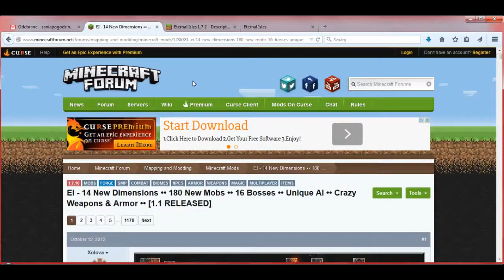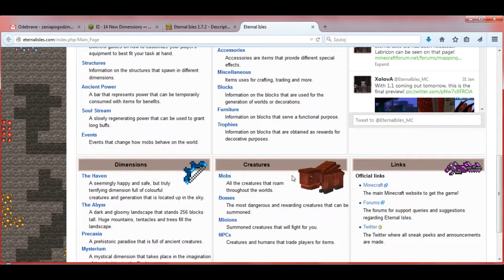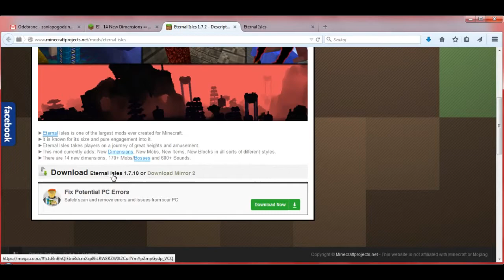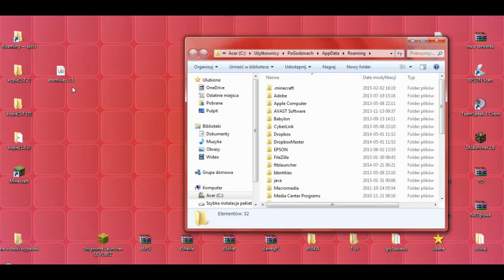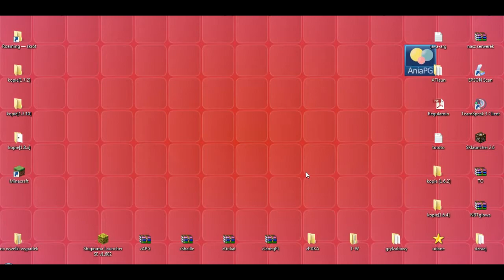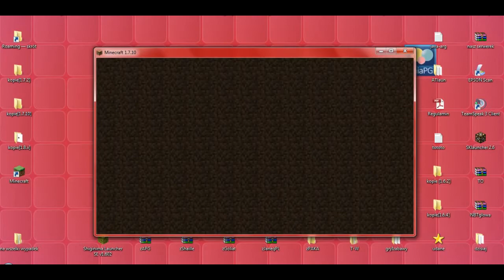Eternal Isles 1.7.10 (Nevermine) - Jak zainstalować mody - PL Instalacja moda do Minecraft 1.7.10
[ETERNAL ISLES 1.7.10 (NEVERMINE MOD)]

W 607 odcinku z cyklu Pomocne [TUTy] zainstalujemy moda: [1.7.10] Eternal Isles - by Xolova

Problem z zainstalowaniem moda? Wejdź na FORUM i opisz swój problem w dziale MODY NA 1.7.10 :)

UWAGA!!!
Do zainstalowania tego moda, oprócz pliku z modem potrzebne są minimum Launcher Minecraft i Forge [1.7.10] z końcówką minimum ...1270

Wersja NONPremium
(Nowy Launcher NONPremium - Pomocne [TUTy] #424 -

Zamiast wersji Forge z końcówką ...1152 pobierz i zainstaluj tak samo jak pokazuję w filmiku wersję z końcówką minimum ...1270

Muzyka:
"The Telltale Hero" by Briareus

Pomocne linki:
* Eternal Isles - by Xolova
UWAGA ZMIANA - od 4 lutego 2015 mod nazywa się NEVERMINE i pobierany plik również nazywa się nevermineX.X.X.jar

W komentarzach piszcie jakie jeszcze chcielibyście tutoriale.